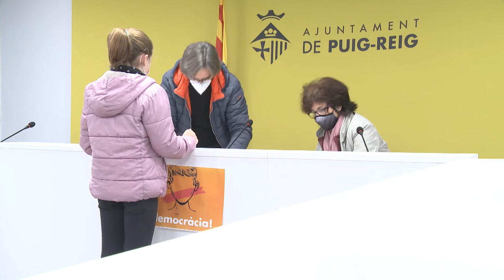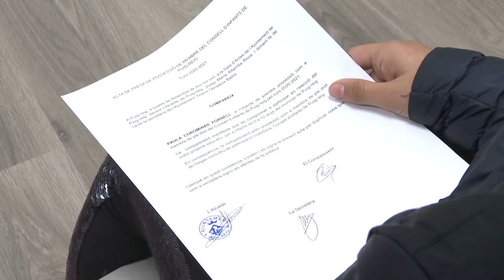Renovació del Consell d'Infants del municipi (4-12-2020)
Acte a la sala de plens de l'Ajuntament per formalitzar la renovació de 4 membres del consell d'infants, amb alumnes de 5è de les escoles Sant Martí i Alfred Mata de Puig-reig.